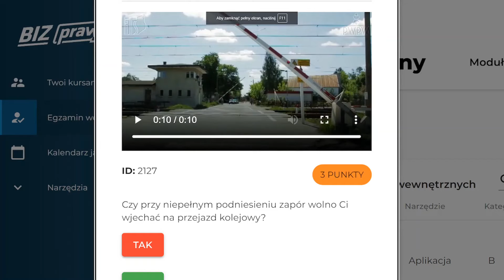Czy przy niepełnym podniesieniu zapór wolno Ci wjechać na przejazd kolejowy? (2127)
Czy przy niepełnym podniesieniu zapór wolno Ci wjechać na przejazd kolejowy?

00:00 - treść pytania
00:07 - odpowiedź
00:40 - wytłumaczenie